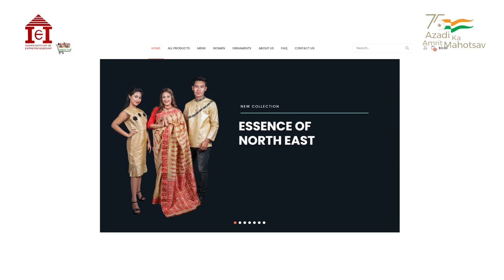Parna Chakraborty- Pahari’s | Fashion | Assam | IIE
Parna Chakraborty, hailing from Silchar always had a passion to do something in the fashion industry since her childhood. She used to stitch her own clothes when she was a kid, and have always wanted to design garments taking inspiration from the ethnic culture of Northeast India. After completing her graduation from Silchar, Parna went to Guwahati to pursue her Masters. She also holds a post Graduate Diploma in Business Management. She had also enrolled herself into a course at Institute of Cost Accountants of India (ICWA), but dropped midway to work at Emami as an accountant. After having an experience of 9 years in the industry, she got married and had to halt her career for a while to take care of her daughter.
After a few years, when she realized she finally wanted to pursue her passion for fashion, she went ahead and got herself enrolled for a one-year diploma course at Indian Institute of Entrepreneurship, after which she started her own label Pahari’s collection. Within a span of one year, she also launched her website called yarn city, where she creates garments taking inspiration from the ethnic culture of Northeast India. Parna believes that since Northeast is surrounded by the beautiful hills, hence she came up with the name of the brand. Today, Parna also has a store and plans to launch three more in the next six months. She has been supported by Indian Institute of Entrepreneurship in terms of marketing, supply of raw materials, networking etc.
Parna believes that aspiring entrepreneurs should pursue their goals and have a commitment towards completing each task.